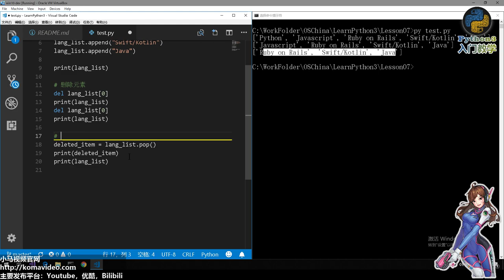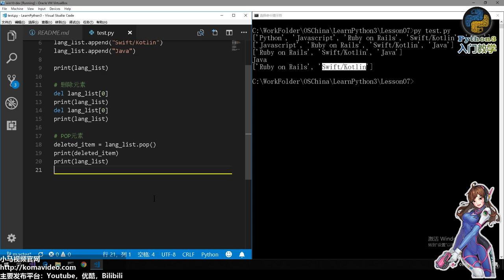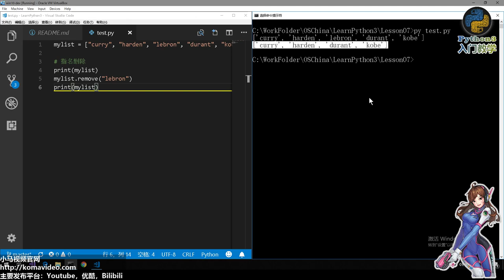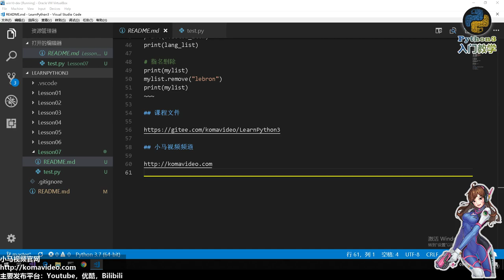07★Python3快速入门★学学数组(列表)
07★Python3快速入门★学学数组(列表)